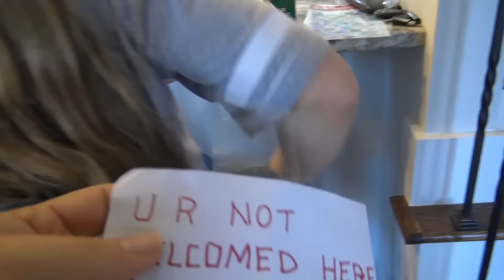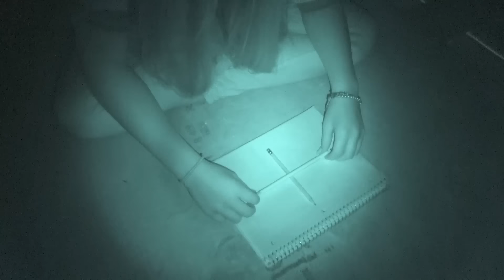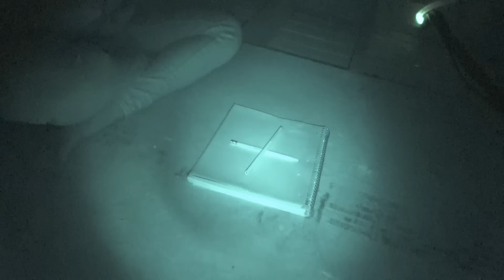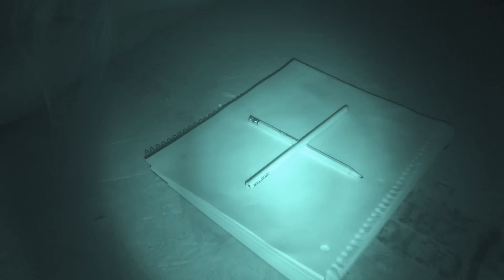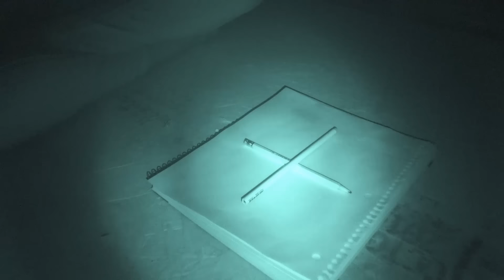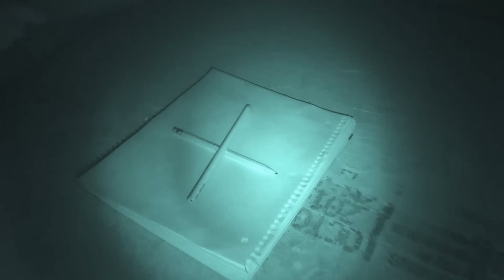Creepy Stalker Visits - Scary Paranormal Activity in The Attic Freaks us Out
Our house is legit haunted and we know something has followed us from our other house! We went shopping then came back home to discover a mysterious note on the door with a creepy message from someone who may be a stalker or just a kid pulling a prank. Dad and I go upstairs in the attic and do the Charlie charlie thing where we ask for ghostly spirits and something paranormal happens and we all freak out running out of the attic.